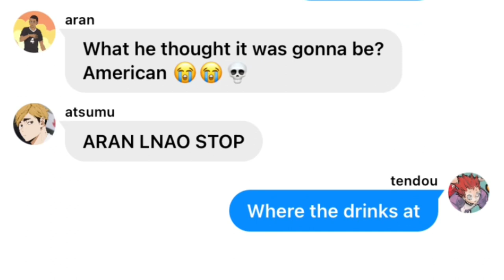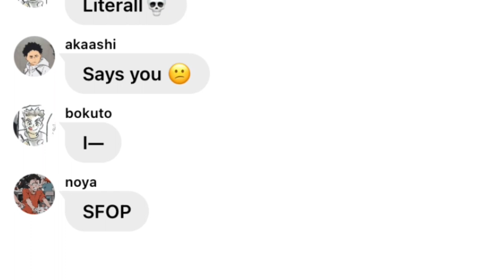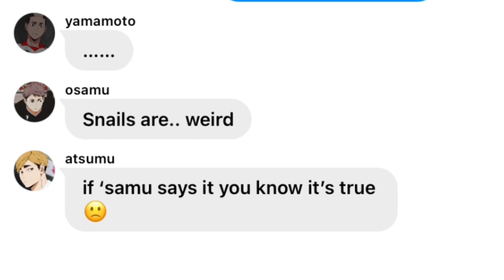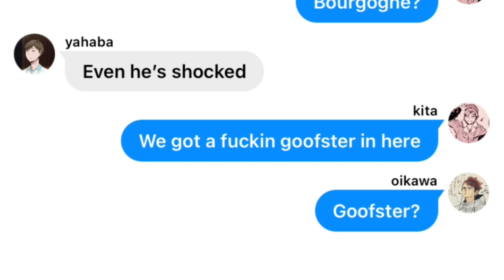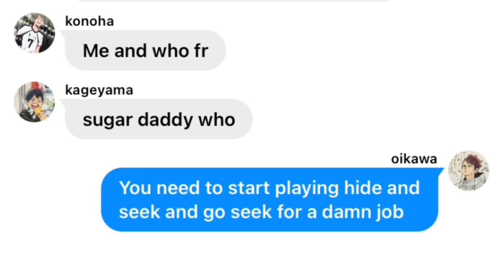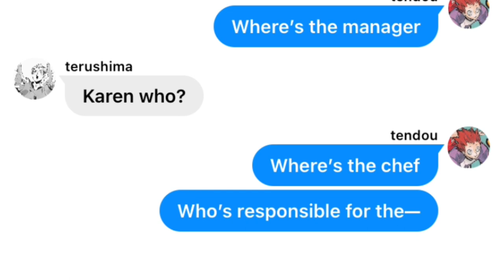Tendou wants chicken bisque!?!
Hi 😜😜